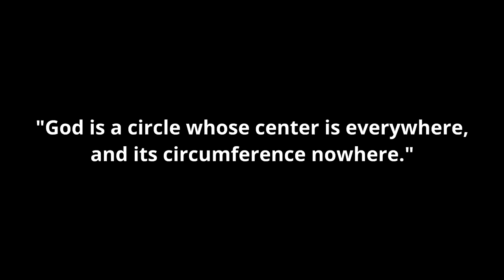Understanding Absolute Infinity - Part 2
Absolute Infinity - Exploring the many sizes of infinity, Georg Cantor's set theory, Greek & Roman philosophers who understood infinity, and the nature of God.